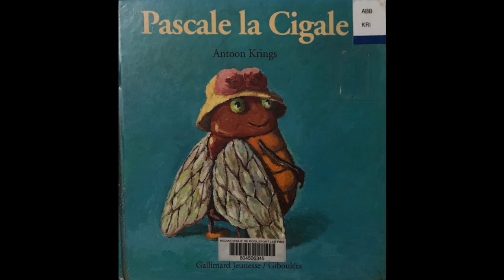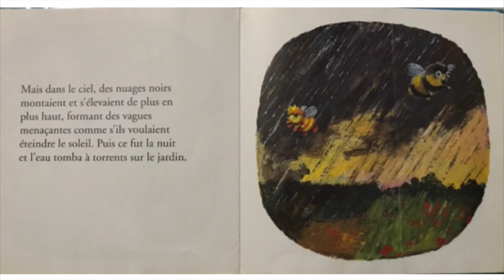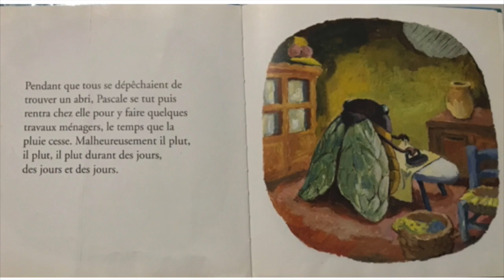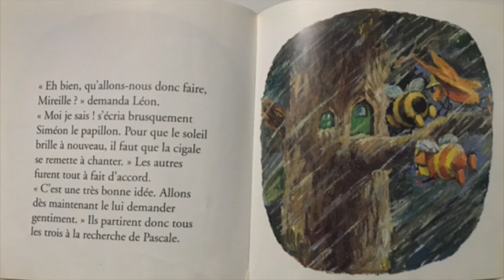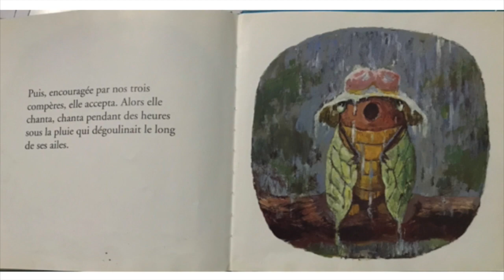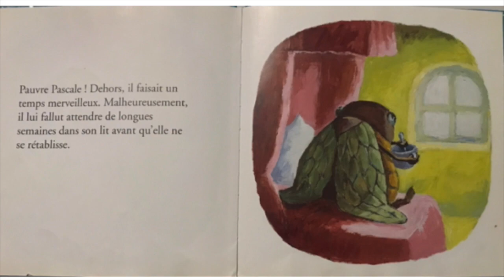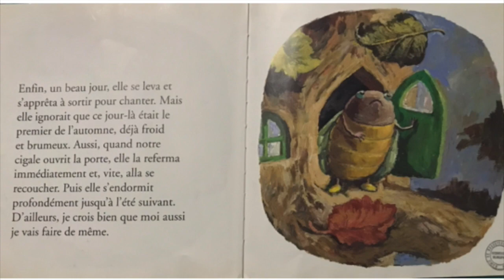Pascale la cigale, Antoon Krings